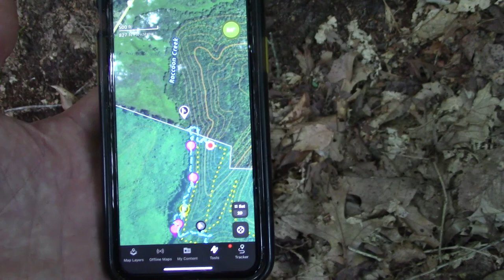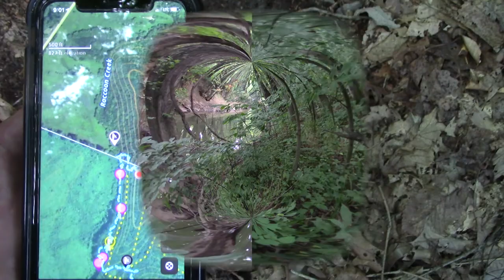SCOUTING DEER OHIO 2021 Scouting Highs and Lows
Blake and Curt drive to OHIO in August to complete their final scouting before a November archery hunt. They must scrap their Saturday plan because the road to bike in to the area they want to scout is washed out and littered with downed trees. Going back to the area Curt scouted in April they finalize definite stands, discuss wind directions, and plan entry paths to the stands. Scouting a different piece of land closer to camp Sunday morning leads to a couple quality stands near farmers fields and some swamps.